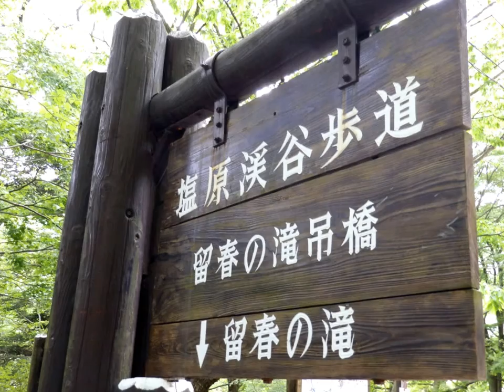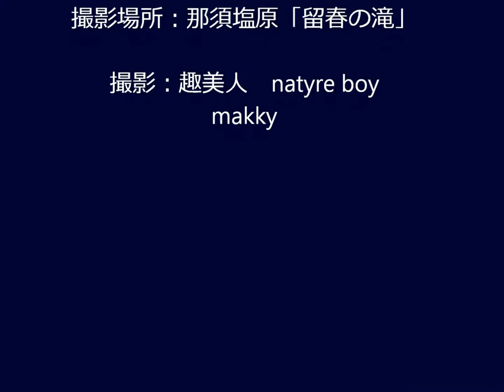My Edited Video 留春の滝・那須高原の滝シリーズ